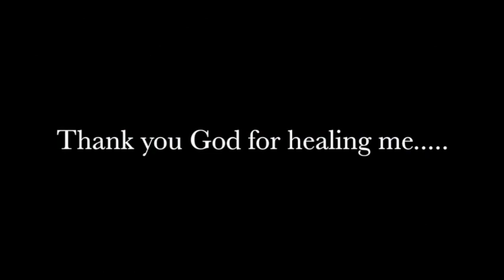Hesus by Aegis (ChelCover) practice